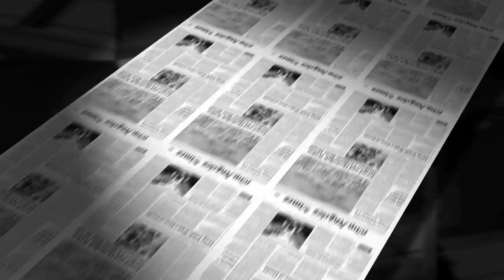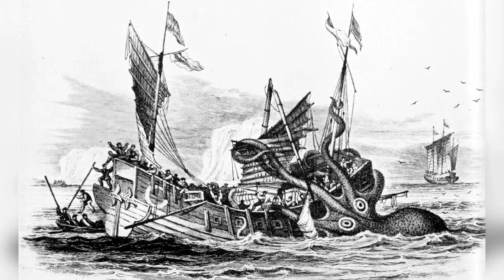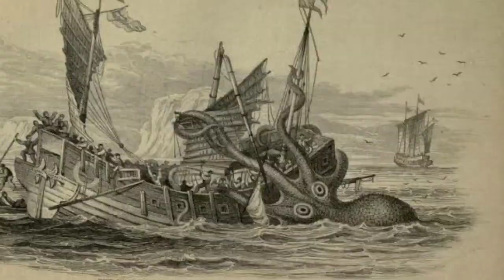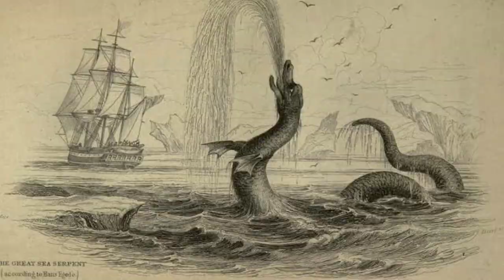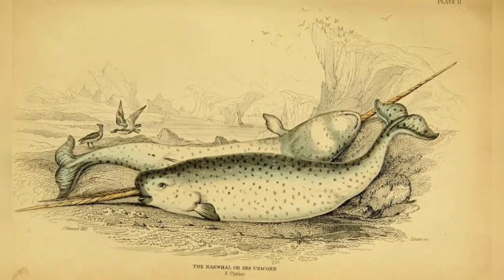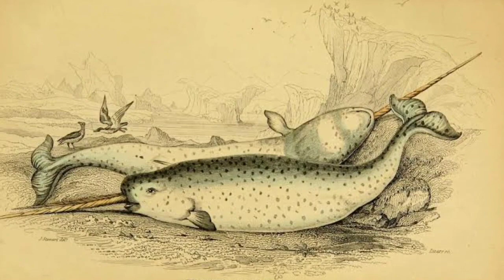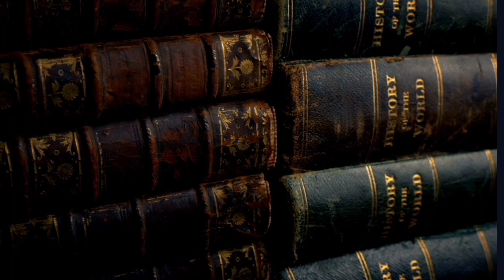Legendary Cryptids that Turned Out to Be Real!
Cryptozoology is the search for and study of animals that mainstream science considers to be mythical or non-existent. Animals studied by cryptozoologists are called cryptids. Famous examples include creatures like Bigfoot, the Loch Ness Monster, and the Yeti. Unsurprisingly then, there is quite a lot of derision aimed at cryptids in scientific circles. Cryptids are the stuff of low-level tabloid magazines and conspiracy theorists, right? Wrong! Many animals that experts once believed to be cryptids are actually flesh and blood living things.

(Image credit: Photo by Laura Poppick / Contents Courtesy of International Cryptozoology Museum)

✅ Music used in this video:
🔊 Artiste:

Jonny Easton est né le 26 décembre 1990 à Birmingham, en Angleterre. Il a toujours eu un flair pour la composition musicale dès son plus jeune âge. Dans ses jeunes années, il a commencé sa passion avec la batterie, qui a ensuite progressé vers le piano, la guitare, la basse et le ukulélé. On retrouve sa musique dans de nombreux films, émissions de télévision et publicités dans le monde entier